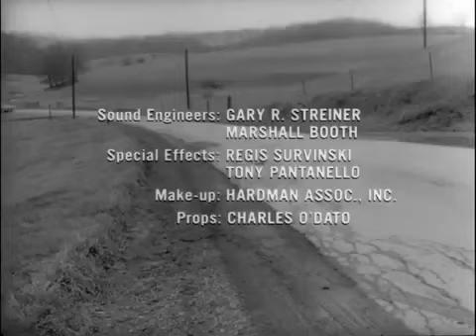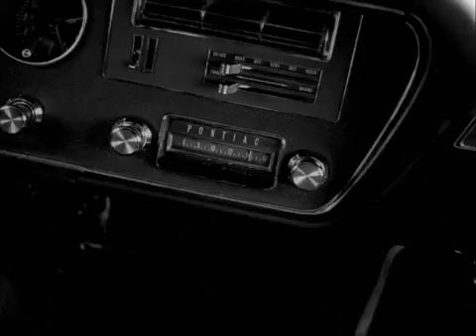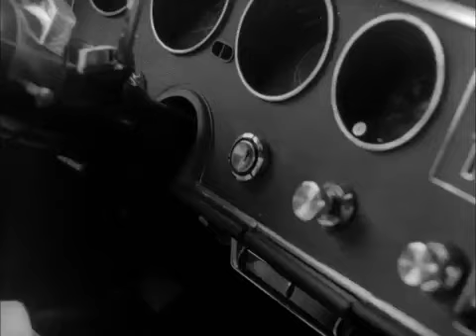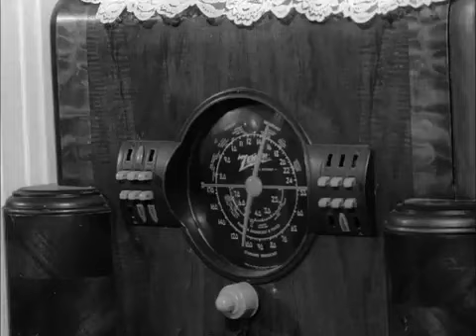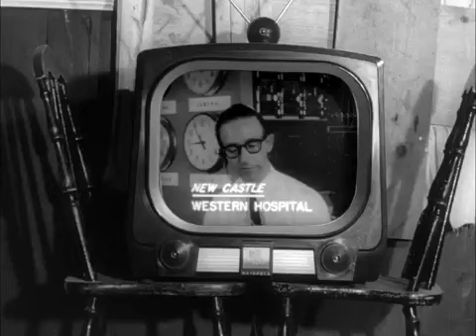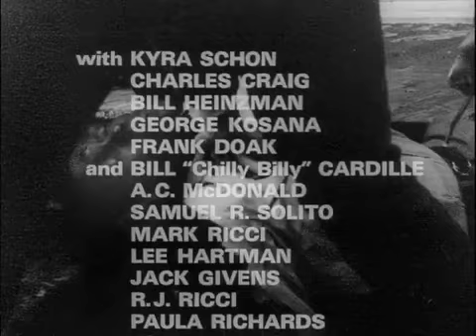NIGHT OF THE LIVING DEAD 2022 FULL MOVIE